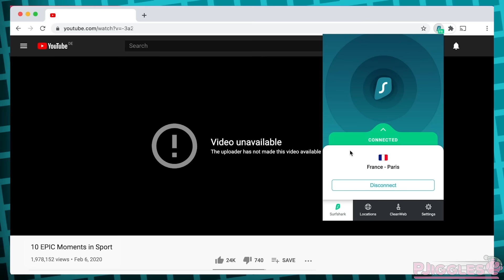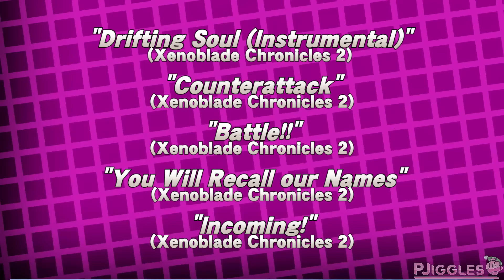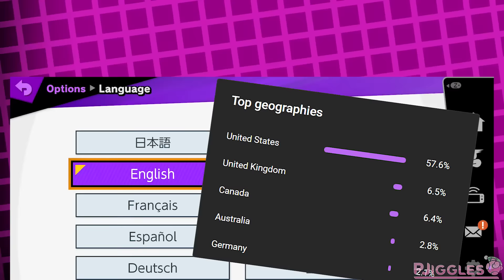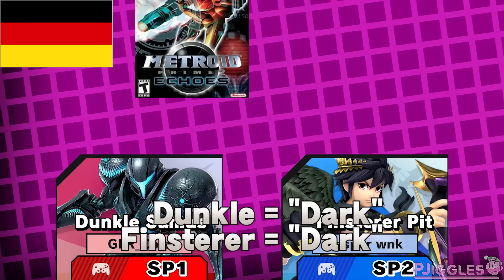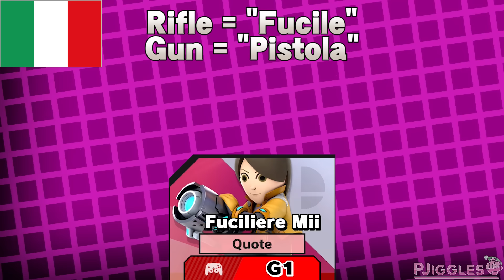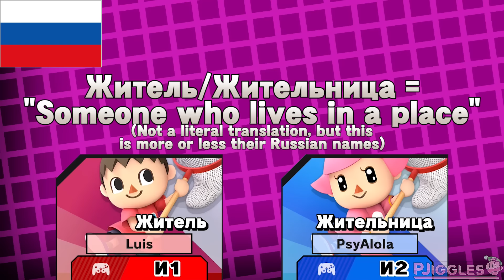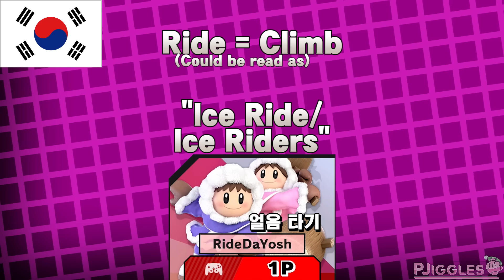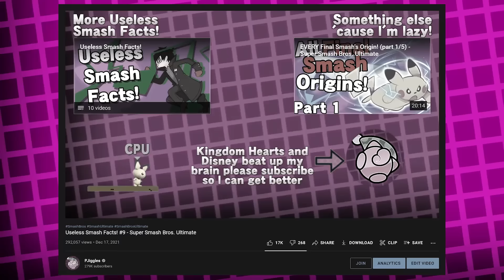Useless Smash Facts! #10 - Super Smash Bros. Ultimate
PJiggles mispronounces stuff in 8 languages for 20 minutes

1 - "Catalogue Orders" (Miitopia)
2 - "One Questionnaire, Please!" (Miitopia)
3 - "Stage: Wetland Way" (Miitopia)
4 - "Stage: Galados Isle" (Miitopia)
5 - "Stage: Neksdor Desert" (Miitopia)
6 - "Travelers' Hub" (Miitopia)

Footage:
(If it's not linked, it's captured by me)

1 - All SSB4/SSBU reveal trailers come from official YouTube uploads that you can find on these sites:
(Thought this was better than linking them all individually, Sonic and Snake's reveals were recorded in Smash Bros. Brawl's vaultl)

2 - Joker's reveal at the Game Awards 2018 (4:10)
3 - Daisy's reveal for Smash Ultimate (7:24)
4 - Terry's Nintendo Direct announcement (7:41)
5 - Donkey Kong Country Kredits (13:57)
6 - Zelda Breath of the Wild Dutch Translation announcement (23:00)

Special Thanks:

Lewkiss (For drawing the Dark Pit art on the thumbnail)

Language translators:
RygonOcarina (Japanese)
Luis, IRL friend without any Socials (Spanish)